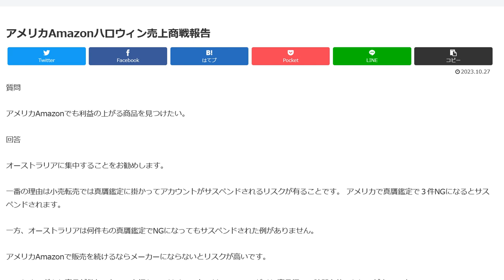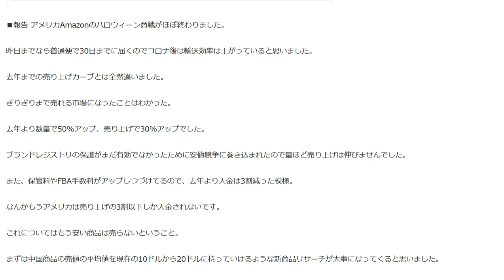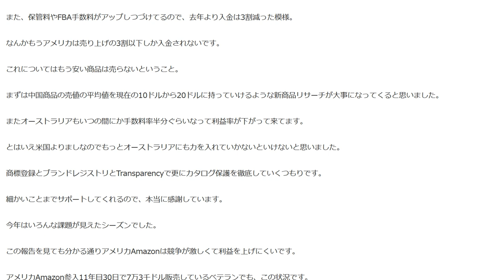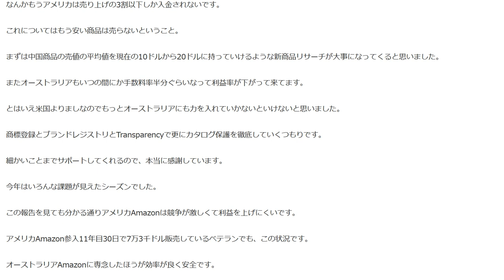アメリカAmazon相乗り排除を決断したハロウィン売上商戦報告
アメリカAmazonで販売を続けるならメーカーにならないとリスクが高いです。
そのため、どんな商品が儲かるかコツを掴むまではオーストラリアAmazonだけに商品探しの時間を使ったほうが良いです。

アメリカAmazonの難しさが分かる売上報告

1日10分で月10万円を稼ぐ! Amazon輸出ビジネスがわかる本(2013/11/22)